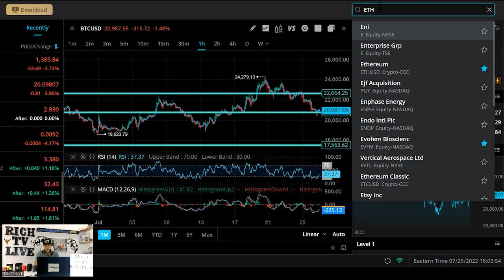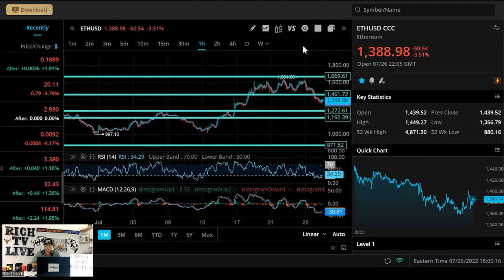All Eyes On FOMC Decision - RICH TV LIVE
All Eyes On FOMC Decision - RICH TV LIVE - July 27, 2022

July 26th news recap
The markets were heavily red everywhere. And we're anticipating that that will probably lead into July 27th with lots of big news and a lot of earnings that have been coming out.

So stocks opened lower on the 26th. The Dow Jones closed 228 points down. NASDAQ was 220 points down as well. The TSX 131 was points down. So Canada. And the United States across the board were down. Bitcoin was back down under $21,000 and Ethereum below $1400.

Not good numbers for Walmart and they are dragging down the market. Microsoft and Google didn't have amazing earnings either. Microsoft also reported somewhat similar numbers. So we're going to be watching how that affects the market tomorrow. Nothing spectacular, that's for sure. And a lot of misses. So it doesn't look like the numbers are going to be really great for tomorrow going into the big fed decision. But right now, Google is actually up after reporting a small little miss on earnings, essentially meaning that we are finding a bottom for the lot of these stocks.

Upcoming events to keep your eye on for July 27th

Core durable goods orders month-over-month coming out. That's going to have a medium impact on the market.

Durable goods orders month-over-month is also going to have a medium impact in the market.

FOMC statement is what we've been waiting for. While the FED talks, this will have a very high impact on the news. So trade very carefully. The federal funds rate is most likely to experience a hike. So, this will have a high impact on the market. We are expecting a 0.75 basis point hike. Maybe as much as 1 full percent. So we believe that will most likely have a drag on the market mainly due to companies not really reporting strong.

Bitcoin & Ethereum
As far as Bitcoin (BTC) is concerned, it had a nice little run. Just over the last week or so, we've seen this huge move on BTC hitting the high of the month of $24,000 and just a few weeks before that hitting a low of $18,000. So a lot of volatility for Bitcoin. It is sitting right now at $20,997.

Ethereum (ETH) also looks pretty bearish just like Bitcoin. ETH went up to higher levels and now it is starting to come back down. So tread carefully with Ethereum.

Always remember that Rich TV live is strictly for information and education purposes. Do your due diligence. Do your research before you invest in anything we talk about or discuss here on Rich TV live. In saying that, we love to bring you the news, the analysis, company reviews, CEO interviews. And we love to bring them to you first. If you have any questions, please put it in the description of the video. Remember if you want to get rich with Richard, all you’ve got to do is go to richtv.io, join our ecosystem and subscribe to Rich TV live on Youtube and follow us all over social media. If you're not winning it, you’re probably not watching.